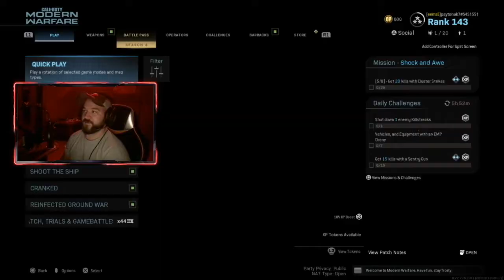I Finally Unlocked the Bruen! A 60's Goat Hair Band Takes Over Warzone!?! (EXPLAINED!)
Hey guys and girls!  Thanks for checking out another crazy video of mine!  If you like it and you love to laugh while watching someone else play video games, check out my Twitch channel!